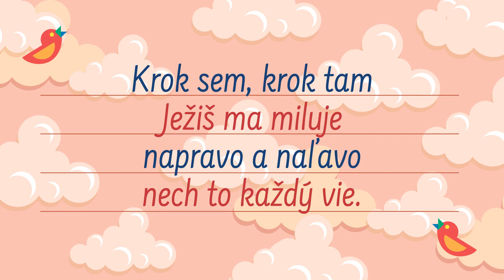Krok sem, krok tam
spev: Mária Rudincová, Kristína Šedivá, Beáta Kubiritová